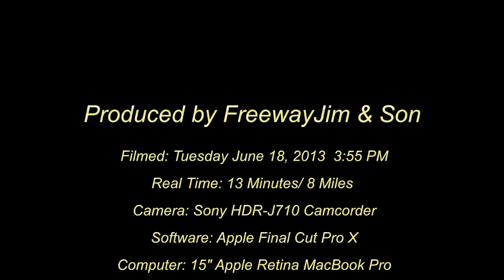13-55 Off the Beaten Path #2 of 2: Route 66 - Tucumcari New Mexico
Follows the path of old US Route 66 Eastbound though through the town of Tucumcari in Eastern New Mexico. All music info and FAQ's are in the closing credits.